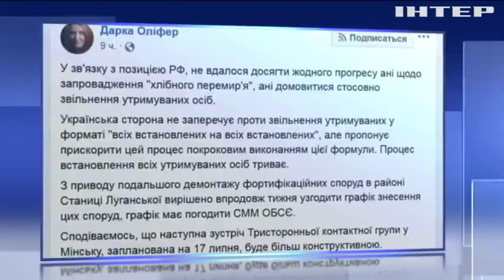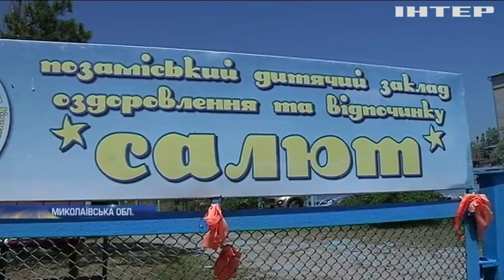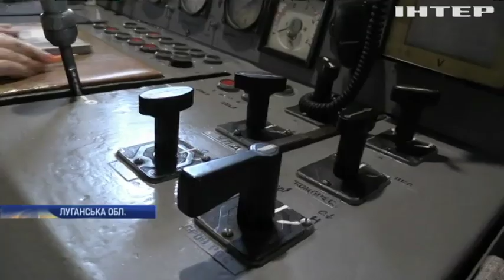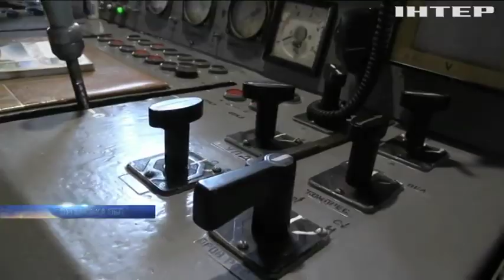Новости 9:00, выпуск за 3 июля 2019 года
Дивіться у цьому випуску: Юрій Бойко закликав не допустити відключення шахт від електрики. На Дніпропетровщині виготовляли зброю у гаражах. У Рівному зоозахисники знайшли концтабір для собак.